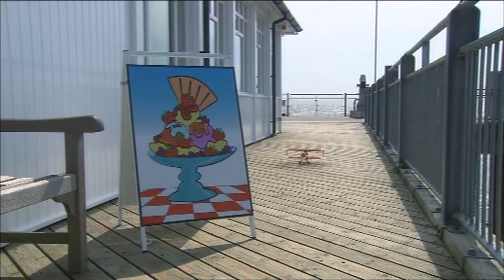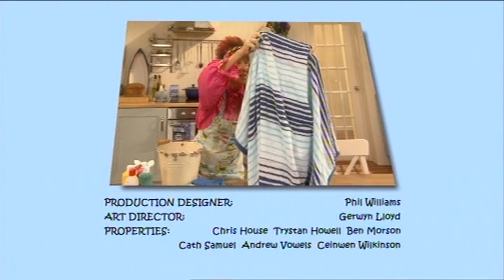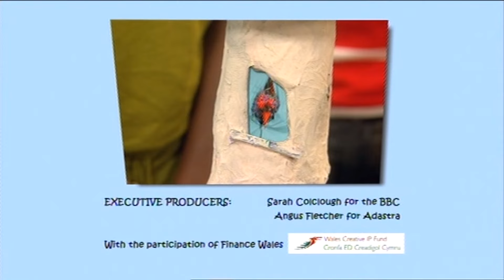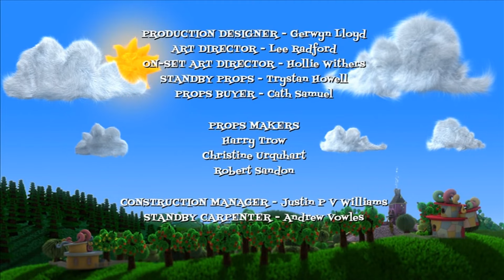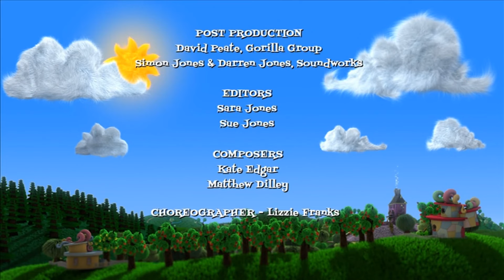COMPILATION PLUS 219 | Grandpa in my Pocket | Tick Tock Shock | Ha Ha Hairies | Giggles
Fed up with Ads? and for more Grandpa in my Pocket episodes go

This compilation is all about clocks!

In Sunnysands, Great Aunt Loretta has decided to make a clock for Mr Mentor's clock competition. Grandpa is keen that she should win because the prize is a holiday! But her clock is a big disaster - until, that is, Grandpa steps in.

Meanwhile in Hairy land, Nanna’s Wakey Wakey clock is just what Boris Boo Hoo needs.  However, his attempts to steal it see him hiding inside.  Nanna has promised Ma and Pa a real surprise when the Wakey Wakey clock goes off in the morning.  But they weren’t prepared for the surprise they got!  Good old Boris!  What a joker!